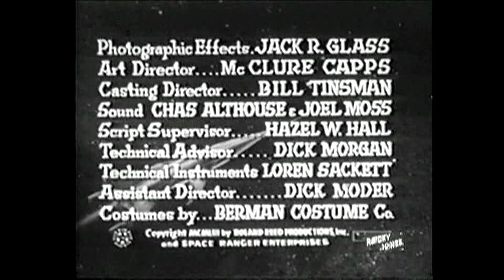(1954) Rocky Jones Silver Needle Chap 02 HD 720p